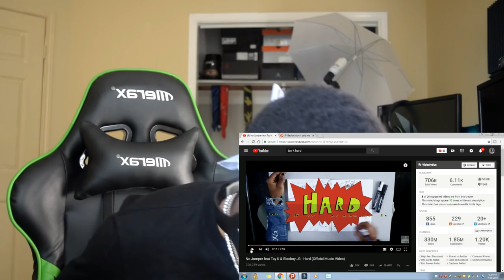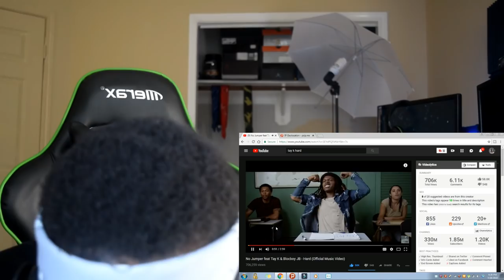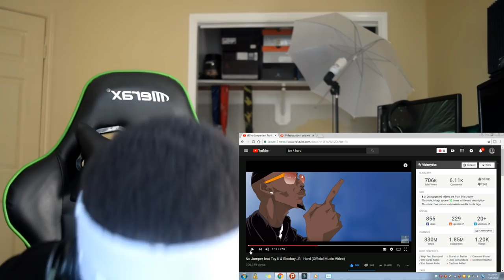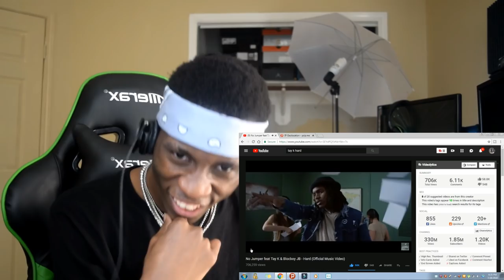TAY K BACK!... No Jumper feat Tay K & Blocboy JB - Hard REACTION!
No Jumper feat Tay K & Blocboy JB - Hard (Official Music Video)